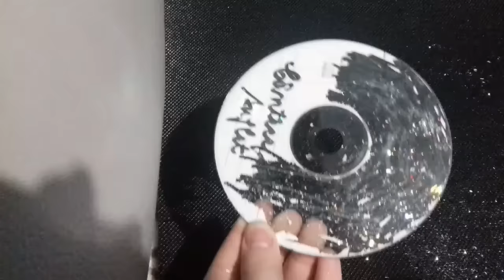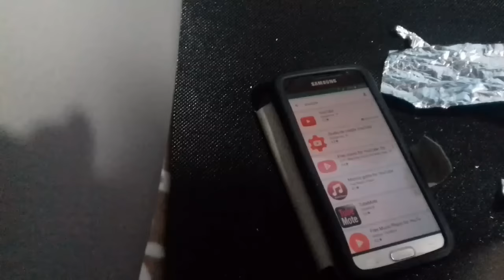DIY 3 Life Hack-uri easy